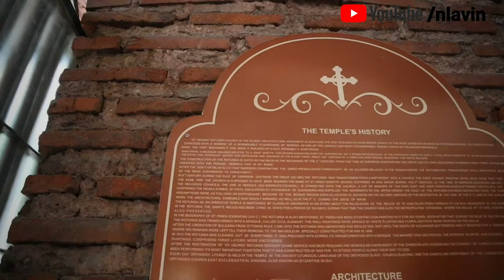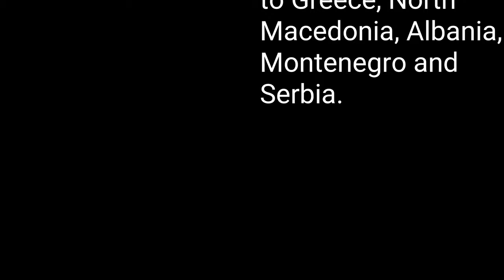Amazing Bulgaria - Balkan Roadtrip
Bulgaria, our first country in our 6 county Balkan Road trip.  On our first day, we drove to the Rila Natural Park from Sofia. At the footstep of the Rila mountain, we visited the beautiful Rila Monastery where the remains of St Ivan of Rila can be found.  It is a UNESCO World Heritage site in Bulgaria.  We stayed overnight at Best Western Premier Sofia Airport Hotel.  From airport, they offer shuttle service from/to airport.  Before we drove to Greece, we had our dinner at Skaptobara, a restaurant in Sofia known for it's delicious burger.   On our last day of the Roadtrip, we came back to Bulgaria stopping at Belogradchik Rock Fortress.  It's a beautiful fortress on top of a mountain with amazing rock formations.  It is also a UNESCO World Heritage site.  Before sunset, we retired at Sofia Hotel Balkan (Sheraton).  It's a beautiful classical luxury hotel in the middle of the city close to many tourist attractions of Sofia.  our Room had a balkon overlooking the Statue of Sofia and St. Kyriali Cathedral Church. In the evening, we had a dinner at Happy Bar Grill Restaurant.  The next day, before we fly back to Amsterdsm, we had a bit of walking tour of the city.  We visited the city landmark, Cathedral Saint Aleksandar Nevski, orthodox church.